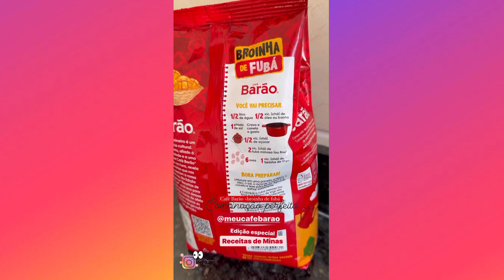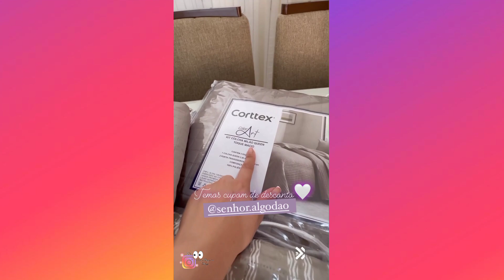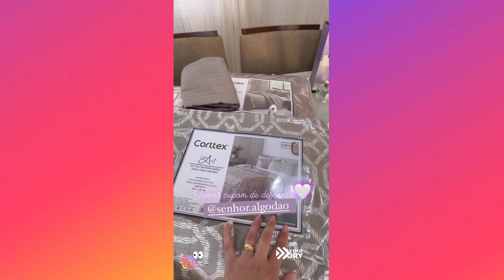LAÍS VELOSO | MINHA VEZ CHEGOU / CABELO ESTÁ DURANDO COM A ESCOVA ALISADORA / RECEBIDOS 😍